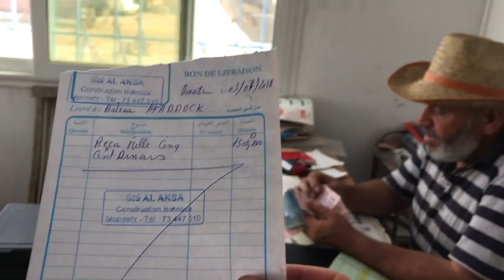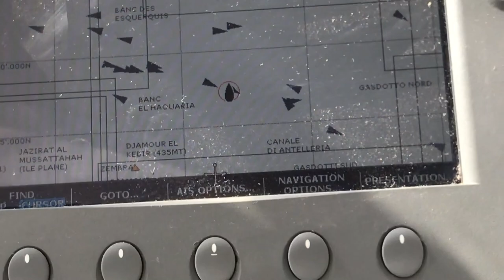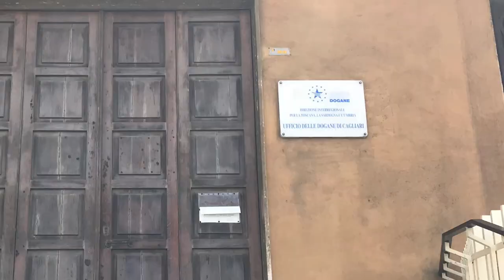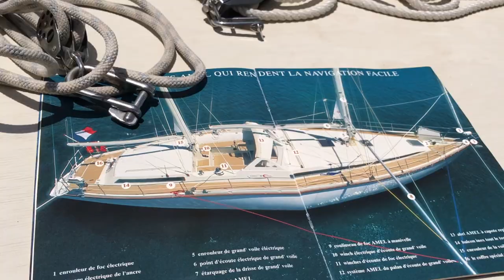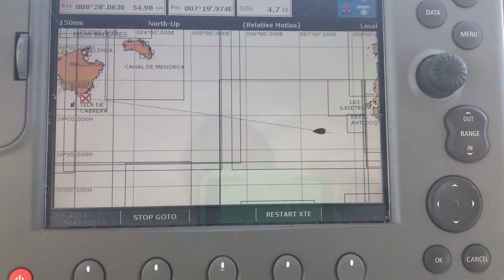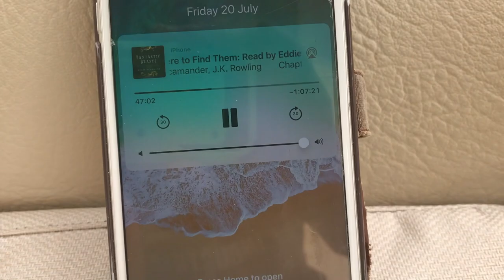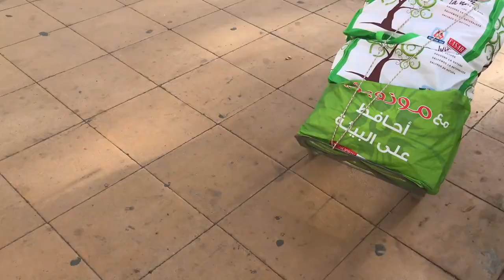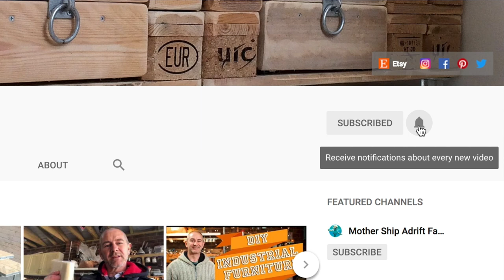025: Sailing from Tunisia to Sardinia and the Balearic Islands, to enjoy a Sunset in Ibiza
Kelibia was the last port of call in Tunisia. Although it was sad to leave Tunisia, we weren’t quite as sad to leave behind the smells and flies of the fishing port. Although killing flies became a full-time sport for our youngest!

We’d been waiting several days in North Africa for the right weather window and were relieved when it came. Our Digital Yacht AIS is not transmitting and we still can't trace the fault, so with a lot of marine traffic between Tunisia and Sardinia, we were keen to cross the  shipping channels as quickly as possible in daylight.

As we approached Sardinia we realised we didn't have an Italian courtesy flag so quickly cobbled one together from bits of other flags and hoisted it with the Q flag a few miles offshore.

The kids don't eat much on passage - depending on the sea conditions - so when we arrive at our destination they’re always hungry and obsessively talk about food!

At Cagliari we anchored out but the swell was so bad we eventually opted for the marina which was quite expensive for us at €80/night and it was nothing special for that price.

We tried to check in at the Port Police and Customs  - a task that’s difficult at the best of times but here they were closed altogether. We were told to go to the airport which was a train journey away – only to be told we didn’t need to check in at all! Bureaucracy at its best!

So we spent the rest of the day doing some window shopping and our daughter spent tway oo much time in Zara.

Butchers can also be tricky places in some countries and we were faced with wild boar piglets and nearly bought some horse meat for dinner!

We skipped along the south Sardinian coastline stopping at Pula Bay and other beautiful anchorages. It would have been nice to stay in Sardinia longer but because we stayed longer in Tunisia than expected, our timeframe for getting to the Balearics was limited,

We were caught out several times by unexpected storms large beds of Posidonia which meant the holding was pretty bad. The anchor dragged one night and we picked up a lobster pot! We also lost the dinghy, retrieving it with a well-rehearsed MOB procedure.

Eventually we found a sheltered bay hidden away from the mystral winds which friends had recommended – Tuerredda Beach - so we caught up with them and spent a couple of days on a beautiful beach with white sand and aquamarine water.

 We also caught up with a bit of maintenance on the boat - re-mouse the lines on the solar arch and practicing poling out the headsail with the spinnaker pole, using an 18 year old Amel brochure as reference material!

We picked up extra crew – Alex – an old friend from the UK and when the weather was right – headed for the Balearics.

Keeping entertained on passage is always challenging and on this one we had a combination of knitting, audio books, cooking, GarageBand and war games to keep the boredom at bay.. and of course, boat schooling continued as normal.

The first place we hit land was a lovely bay in the southeast of Majorca. Nothing there apart from lovely white sand and.. nudists! But it was nice to get off the boat and build some sand castles. We stayed only to relax and catch up on some sleep before carrying on south to Ibiza.

The first thing we did was stock up on food and treats from the local Lidl. We'd been traveling for quite a few days so it was time to relax and watch the famous sunset in the bay of San Antonio

Coming Soon!